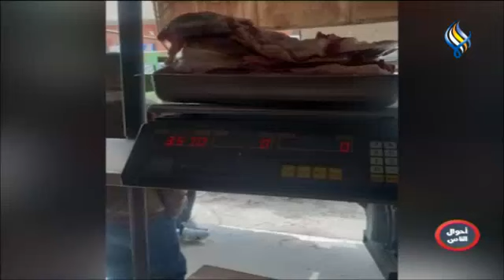أغذية فا.ســـ.ــدة و مـ.ـخـ.ـالفة .. تحية لمن يضبطها